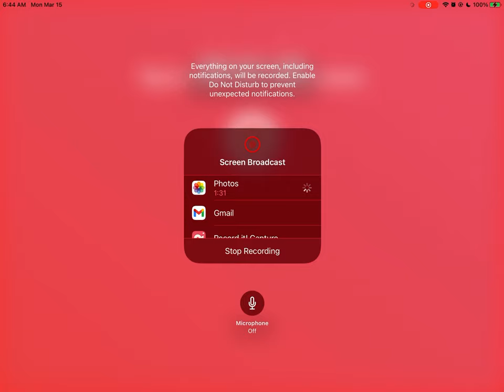Marina Nekrasova floor music 2019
Representing: Azerbaijan 🇦🇿
Olympic Games: 1 (2022)
Notes: she competed at the 2019 world championships in Stuttgart, Germany, placing 93rd & qualifying for the Olympic Games in Tokyo.